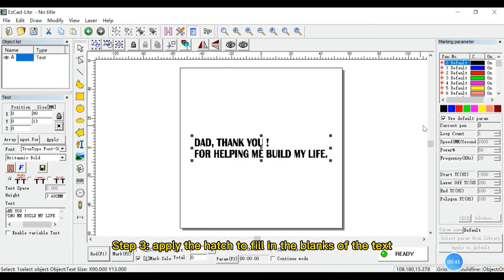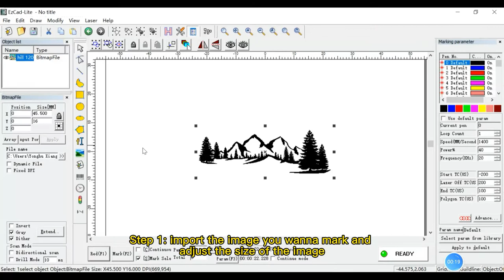How to laser mark both text and image on a hammer with EM-Smart - 3Plasers.com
How to laser mark both text and image on a hammer with EM-Smart?

Part One:
Step 1: select the text function and input anything you wanna mark
Step 2: adjust the size of the text as well as its position
Step 3: apply the hatch to fill in the blanks of the text
Step 4: set the parameters including the marking speed and power
Step 5: click the "red" button to focus
Step 6: click the "mark" button to start laser marking

Part Two:
Step 1: import the image you wanna mark
Step 2: adjust the size of the image as well as its position
Step 3: set the parameters including the marking speed and power
Step 4: click the "red" button to focus
Step 5: click the "mark" button to start laser marking

►About EM-Smart One

- 10kg and 5.4cm thick only
- Dimension 260*440*505mm (A3 Size)
- One-step installation (60 Seconds)
- 4 colors available
- 100,000 hours lifespan
- High speed (7000mm/s)
- High accuracy (±0.01mm)
- No consumables
- Work on all metals & plastics
- Applicable to various scenarios
- Low input but high yield

►A Portable, Profitable, Professional Laser Engraving Solution.
►You Think, You Mark - Laser Your Ideas Anytime Anywhere!
►The Smallest 20W Fiber Laser Marking Machine in The World.

Start your business now with this Portable, Profitable and Professional 20w laser marking machine! Perfect for Etsy sellers, gift shops, DIY lovers, handicraftsmen, souvenir shops, Kickstarter entrepreneurs, and small businesses.

►About 3Plasers

Relying on the 23 years’ industrial laser application capability from CH laser which was established in 1998, CDI team was founded by a group of passionate young engineers and designers in 2019. We focus on R&D and promotion for commercial laser applications. We spread our creative laser machines by the strong internet platform (3Plasers.com).

CDI team has been adhering to the customer-centered, simple, and easy-to-use design principles. We are committed to serving our customers by continuously improving user experience and launching commercial laser products that exceed users’ expectations, and we strive to become the world's most innovative commercial laser application technology company.

We’ve designed and released the world's smallest fiber laser marking machine EM-Smart One in July 2019. We insist on supplying Portable, Profitable, and Professional laser machines to commercial customers, small business owners, and home craftsmen.

►More from 3Plasers